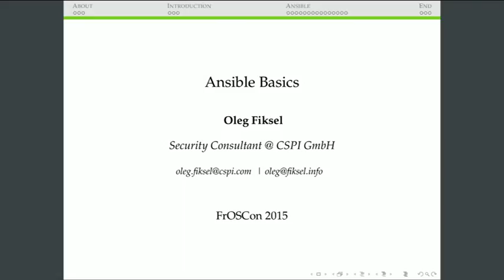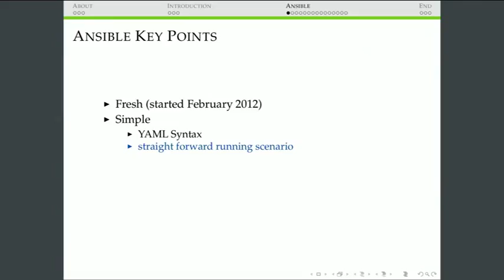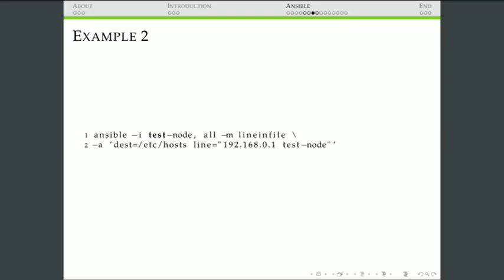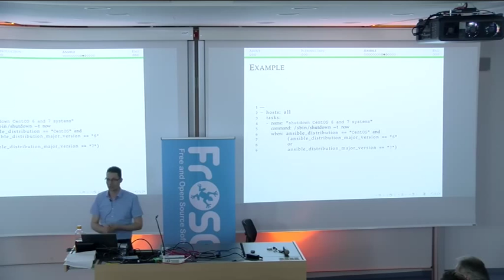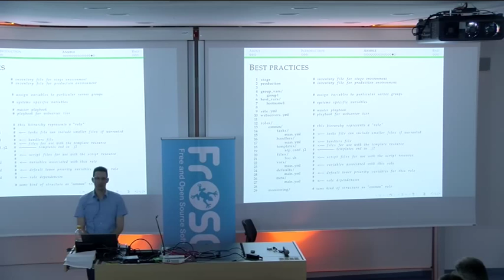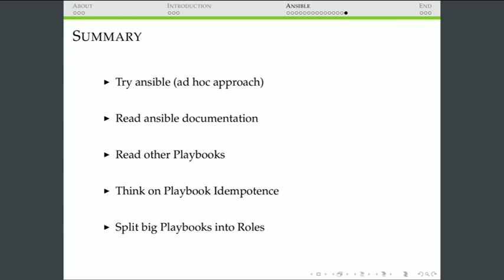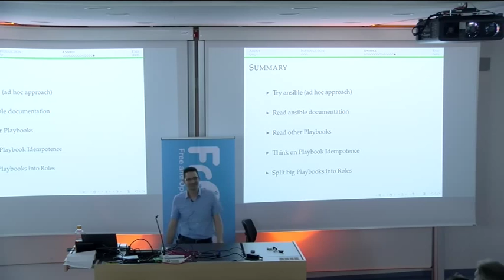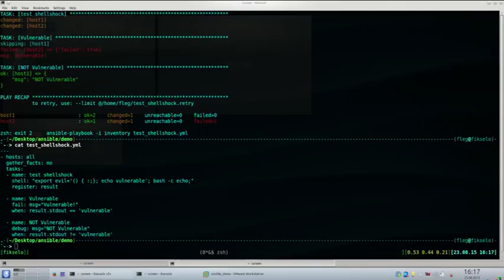Oleg Fiksel: Ansible Basics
Von Ansible wird viel gesprochen und immer wieder wird was Tool in Vorträgen benutzt um etwas schnell zu konfigurieren. Dieser Vortrag konzentriert sich nur auf Ansible und den möglichen Einsatz dieses mächtigen Tools.

Oleg Fiksel